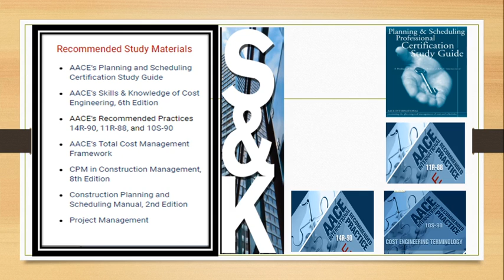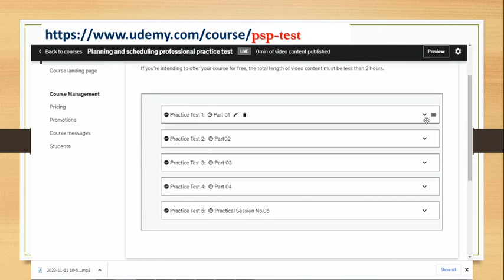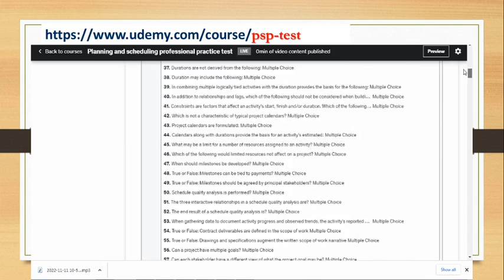Planning & Scheduling Professional ,PSP The Practice test as per AACEI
planning & scheduling Professional ,psp The Practice test as per AACEI @PSPworld

Planning and scheduling professional practice test, (for planners and schedulers).
By this practice test you can test your knowledge in planning and scheduling in order to assist you in the preparation to the planning and scheduling professional exam.
More than 400 question will help you in this challenge. (Cover the scheduling and planning points),
More questions will be added depend on your reviews.